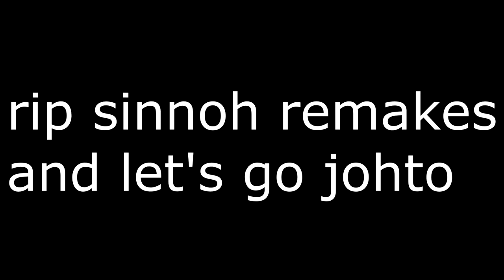pOkÉmOn uNiTe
we waited a week for something worth talking about, not a freemium moba with switch and mobile crossplay.